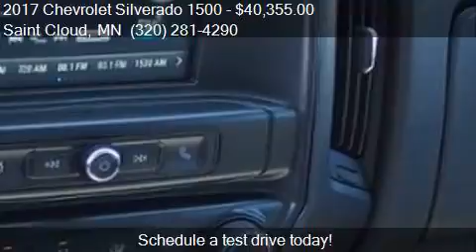2017 Chevrolet Silverado 1500 4WD Double Cab 143.5 for sale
This 2017 Chevrolet Silverado 1500 4WD Double Cab 143.5 is for sale in Saint Cloud, MN 56302 at Gilleland Chevrolet.

Engine: 8
Transmission: Automatic 6-Speed
Color: Summit White
Mileage: 7
Contact Gilleland Chevrolet 3019 W Division St Saint Cloud, MN 56302 to test drive this 2017 Chevrolet Silverado 1500 4WD Double Cab 143.5 today.